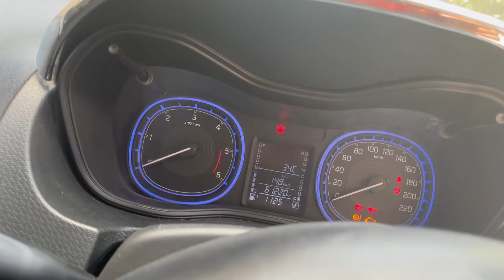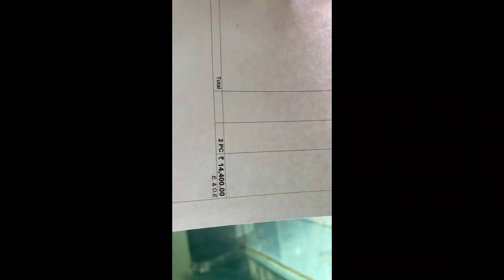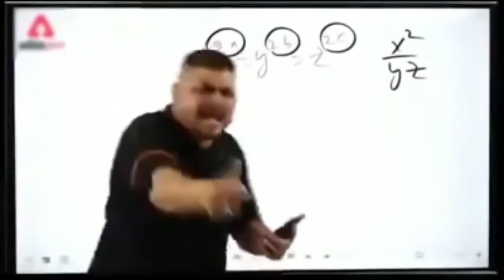फिर से thuk gayii😂🤦🏼‍♀️|| New shoes for our car After 60000km!! @yadavsgarage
about uploader :-
Hey, I am Himanshu from Delhi, currently a Law Student,  I am here to give you the information about car own 2022 Hyundai CRETA DISEAL SX EXECUTIVE and VITARA BREZZA DISEAL 2018.